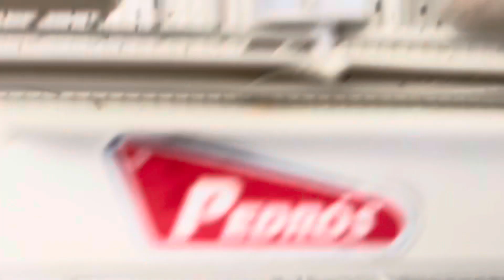Evolución del aviario instalaciones y periquitos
Periquitos
Periquitos australianos
Periquitos ingleses
Lovebirds
Budgie
Parrots
Periquito azul
Periquito celestial
Periquito hagarogomo
Periquito perlado
Periquito perlado df
Periquito alas claras
Periquito alas negras
Periquito cara negra
Periquito arcoíris
Periquito arcoíris supra
Canario
Canario lipocromo rojo
Periquito con moña
Periquitos en venta
Periquitos papilleros
Periquito gris
Ley de bienestar animal
Ninfas
Ninfas papilleras
Aviario
Voladero